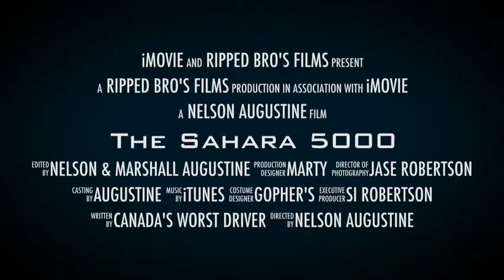The Sahara 5000 OFFICIAL TRAILER 2013